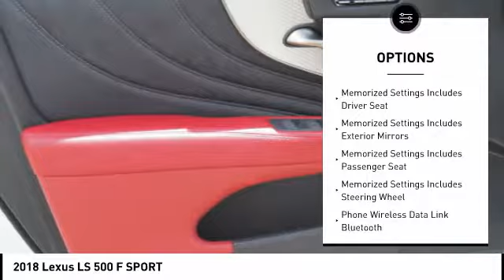2018 Lexus LS 500 F Sport for sale in Durham NC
2018 Lexus LS 500 F Sport for sale in Durham NC - Stock # D70862
Year: 2018
Engine: 3.5L V6 DOHC 24V
Transmission: Automatic
Exterior: Ultra White
Interior: Circuit Red Leather With Naguri Aluminum Trim
Drive Train: RWD
Cylinders: 6
Trim: F Sport
Address:
VIN: JTHB51FF2J5004940